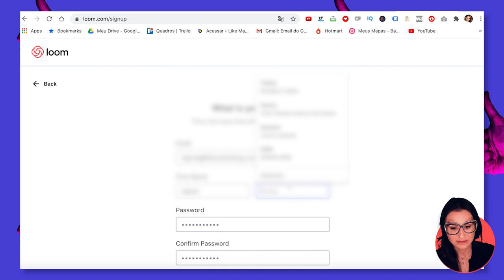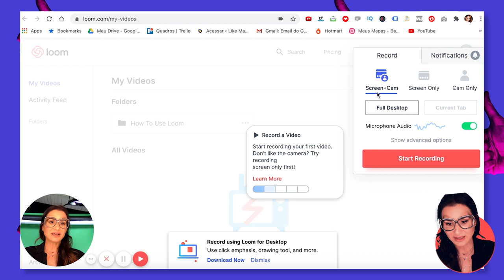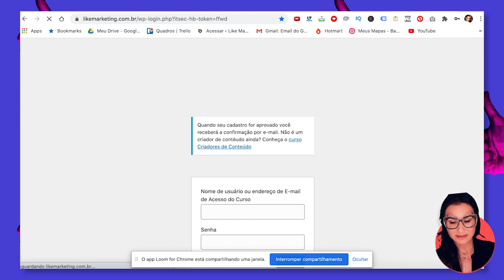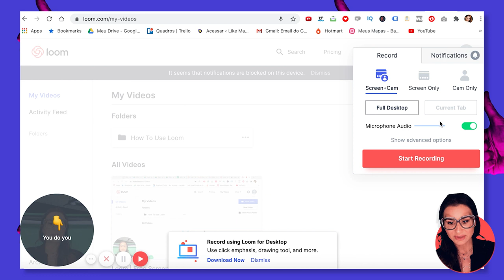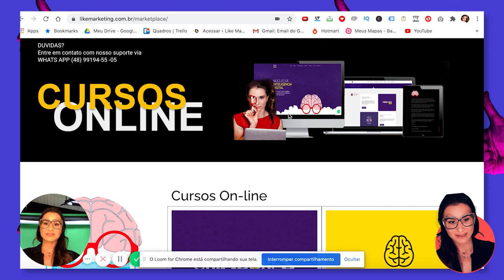Como GRAVAR A TELA DO PC sem programas. | Rejane Toigo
Fala Gente Bonita!!!

Muitas pessoas me perguntam como gravar a tela do computador e aparecer ao mesmo tempo.

Existem diversas formas de fazer isso, mas hoje eu resolvi apresentar para você uma forma fácil e muito prática de gravar a tela do pc online.

Ele possui uma versão grátis e a versão paga, você pode usar a função de gravar a tela do computador direto do site ou pode usar uma extensão do Google Chrome para tornar o processo de gravar a tela do pc ainda mais dinâmico.

No vídeo de hoje eu mostro como você usa o Loom para gravar tela do pc e de quabra ainda apresento outras ferramentas que o site disponibiliza para você gravar vídeos.

TAGS